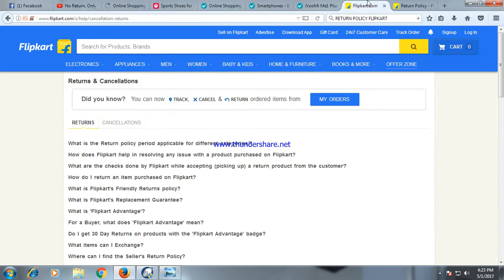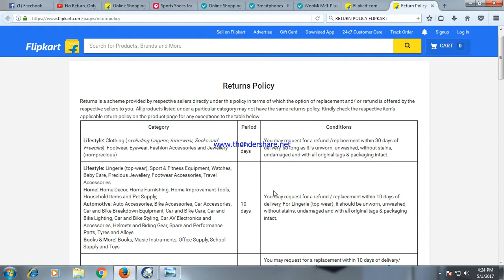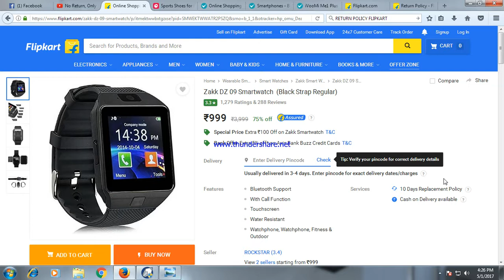No Return, Only Replacement Flipkart, Amazon, KYA HUM BEWAKOOF HAIN ?